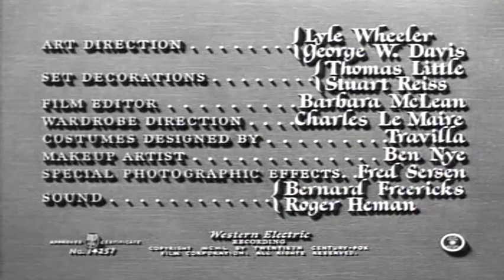NO WAY OUT (1950) 1 of 8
The Biddle brothers, shot while robbing a gas station, are taken to the prison ward of the County Hospital; Ray Biddle, a rabid racist, wants no treatment from black resident Dr. Luther Brooks. When brother John dies while Luther tries to save him, Ray is certain it's murder and becomes obsessed with vengeance. But there are black racists around too, and the situation slides rapidly toward violence.